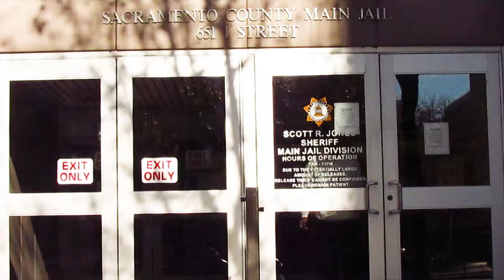Hennessy - Anything's Possible - Ft. Poetiic - Official HD Video @Dig'sProduction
Dig's Production